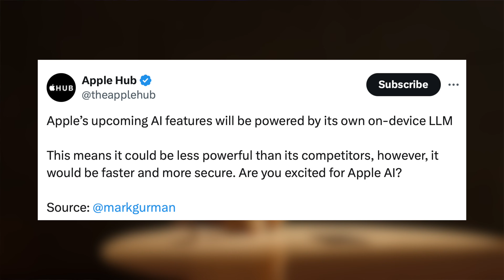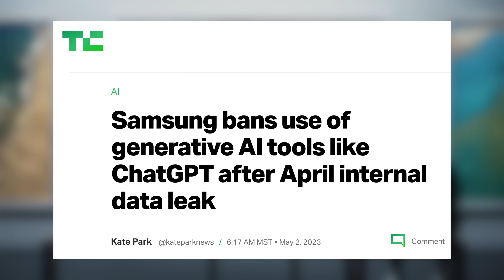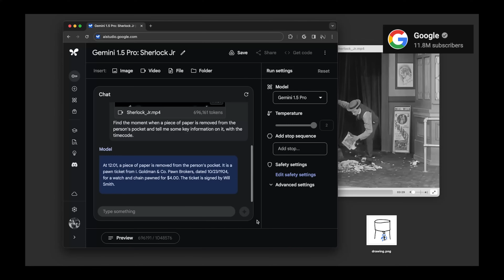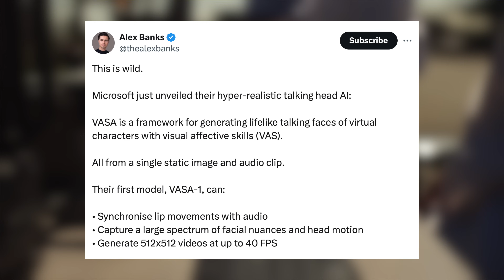NEW Siri Pro Features CONFIRMED | Apple's Next Evolution Is Here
🚀 Brace Yourself! NEW Siri Pro Features CONFIRMED 📱| Apple's Next Evolution Is Here 🍏

We dive deep into the latest revelations from Apple, unveiling the much-anticipated Siri Pro features. We'll explore how these advancements stack up against the cutting-edge innovations from major tech rivals like Google, Amazon, and Microsoft.